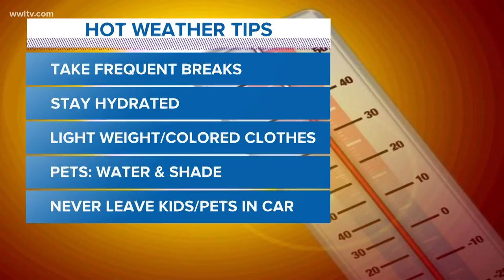Cranford: What's behind the heat records we've broken lately?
Meteorologist Alexandra Cranford looks at some of the recent heat records and why this May hot streak is so unusual.